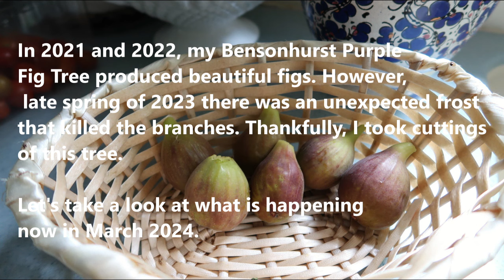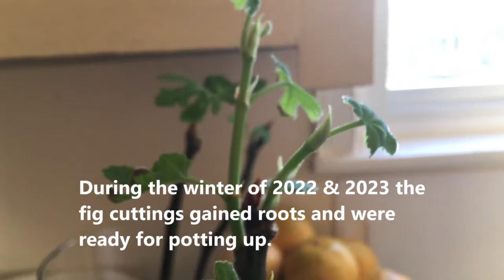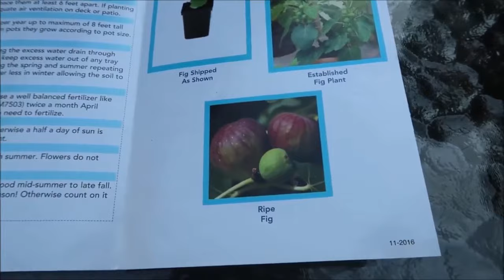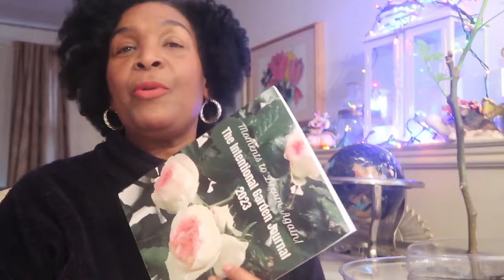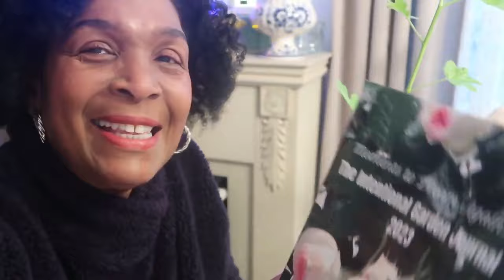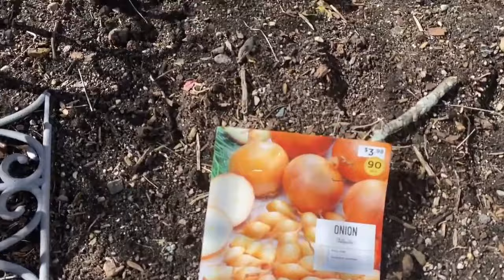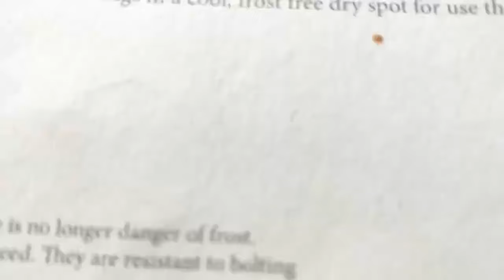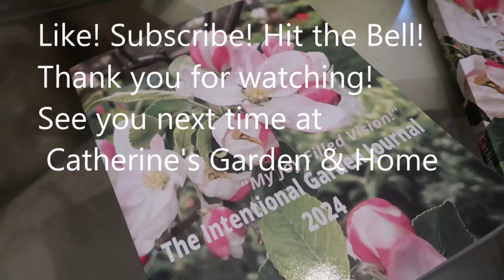2024 Early Spring Garden Premiere Fig Tree Propagation & March Miracles English-style Cottage Garden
gardening cottagegarden propagation March is a pivotal month for gardeners, signaling the onset of spring and the perfect time for gardening endeavors. As the weather warms and daylight hours lengthen, March offers ideal conditions for propagating fruit trees and various plants. Propagation, the process of reproducing plants from seeds, cuttings, or other plant parts, is an invaluable practice for gardeners for several reasons. Firstly, it allows for the expansion of one's garden without having to invest in new plants. Secondly, it preserves rare or heirloom varieties that might otherwise disappear. Thirdly, it enables gardeners to tailor plants to specific growing conditions, enhancing adaptability and resilience. Moreover, propagating plants fosters a deeper understanding of horticulture, as it involves observing and nurturing the growth process from its earliest stages. Overall, propagation empowers gardeners to create diverse, sustainable landscapes while fostering a deeper connection to nature and the gardening craft.

Welcome, everyone to my zone 6 garden in the Boston area! Thank you for stopping by and spending some time with me. It is greatly appreciated. If you are new to this channel, then a “Big” welcome to you, and if you like more videos like this, subscribe and hit the little bell 🔔 to be notified when my next video is uploaded.  You can also join me at catherinesgardenhomelws.weebly.com for more information.